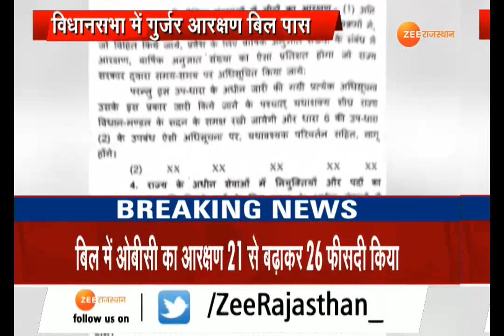reaction by gujjar leader bhura jagat on rajasthan vidhan sabha pass 5 percent reservation bill pass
विधानसभा में गुर्जर आरक्षण बिल पास होने पर गुर्जर नेता भूरा जगत ने जी मीडिया से फोन लाइन पर कहा - हम जब तक पटरियां नहीं छोड़ेगे जब तक सरकार...